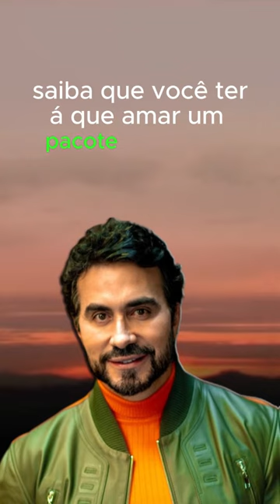Reflexão Padre Fábio de Melo - O que do outro não podemos esperar